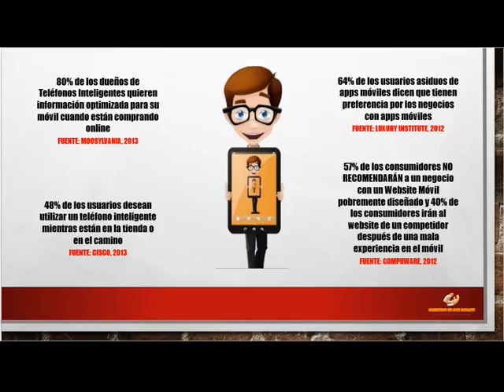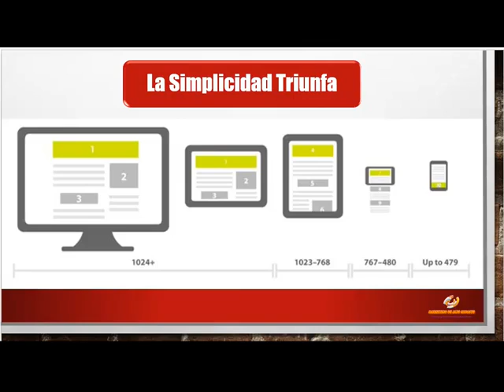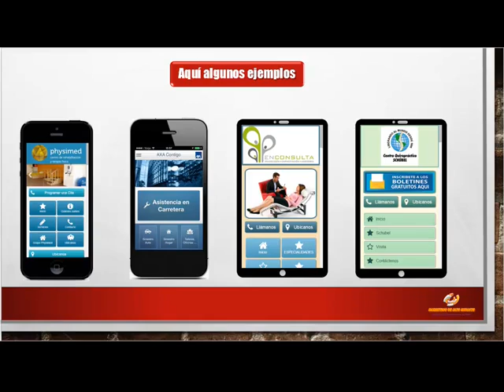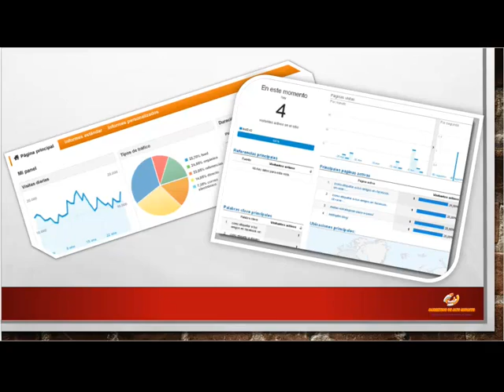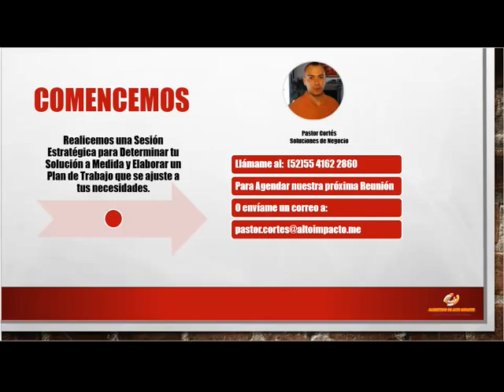Website Móvil Alvaclinic Dentistas